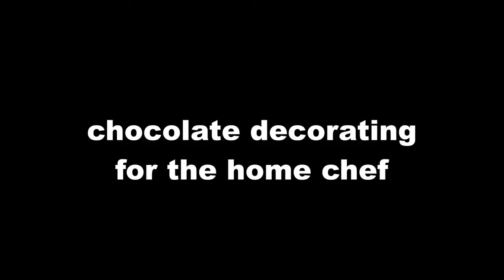Is Kiki the cutest cat EVER ? you tell me !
CAUTION! KITTY CUTENESS GONE OUT OF BOUNDS !
My little Persian kitty Kabuki, aka Kiki, gets "Stuck in a Rut" , how he got in this drawer I don't know, but I have a feeling it was easier than getting out !

Am I hallucinating? or do I have just about the cutest cat EVER ?

Chocolate Decorating for the Home Chef